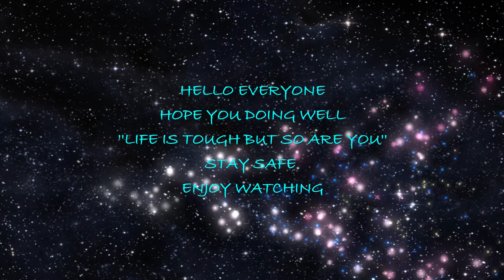HOW TO CLEAN GAS BURNER | PAANO LINISIN ANG GAS BURNER | STEEL WOOL SOAPY PADS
IF YOU LIKE THIS VIDEO. Thank you so much.

Thank you for your time watching my video... Enjoy life... Take care...

STOP USING YOUR PHONE WHILE DRIVING | NAG GROCER ULIT | MY NAKALIMUTAN | ANG DAMING TAO SA SHOP